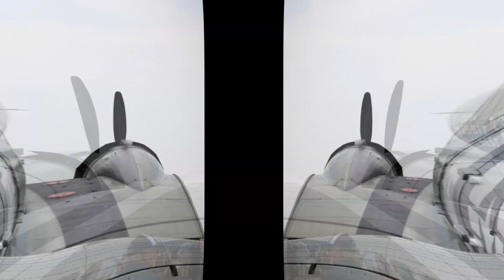AirFest23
Unedited pix of North Alabama Air Fest '23